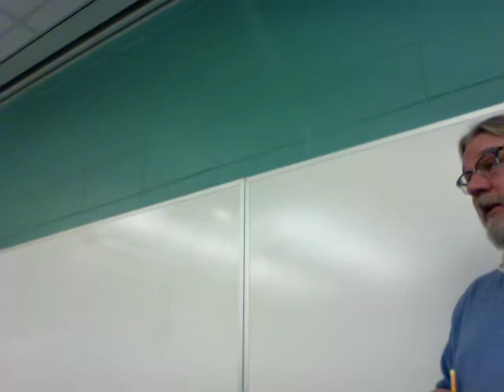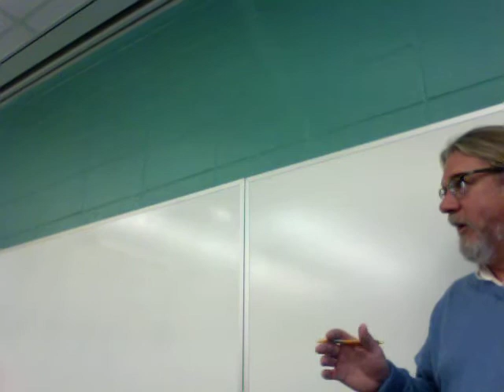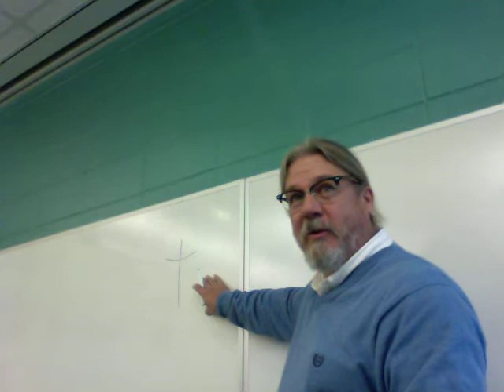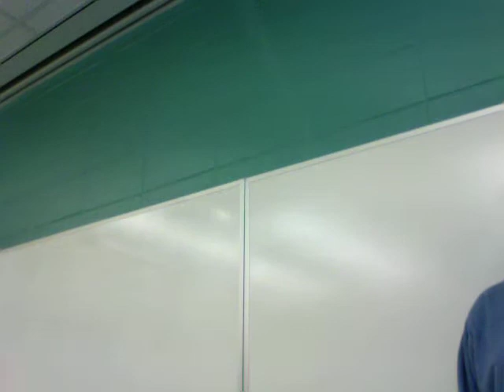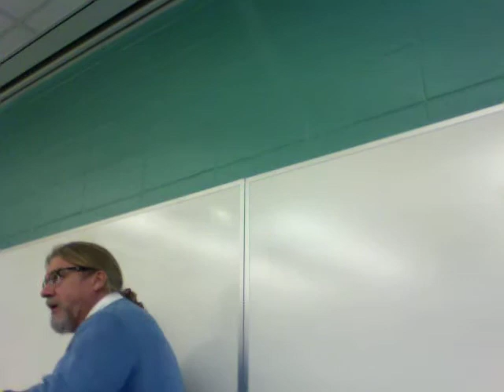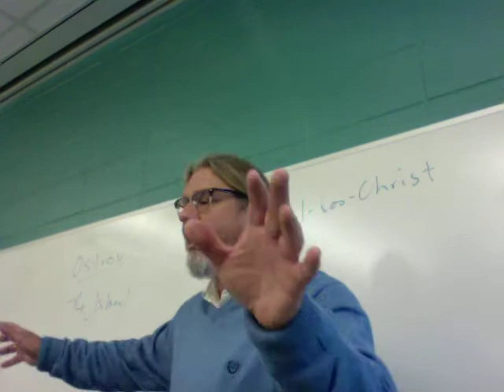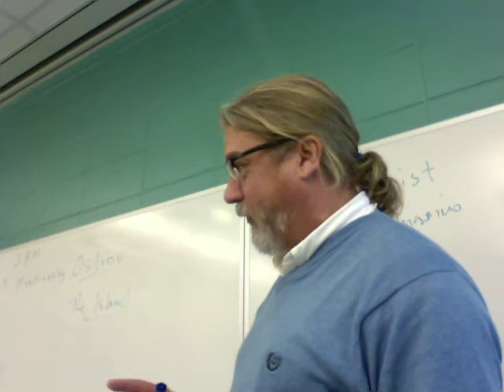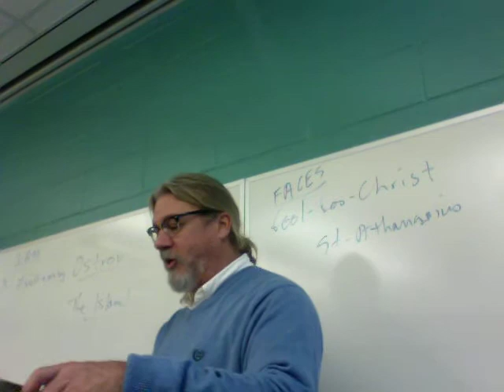Lecture 3 on CS Lewis"s "Mere Christianity"